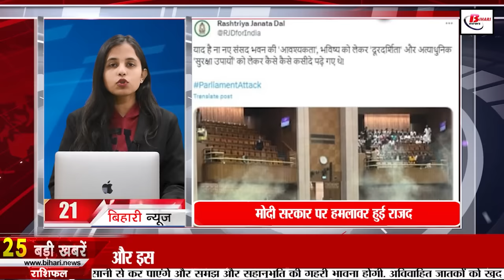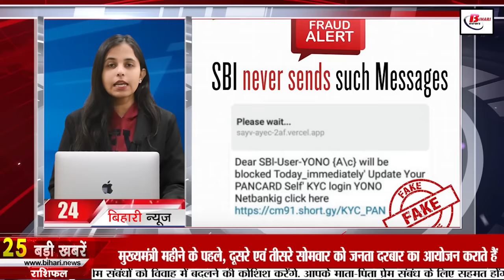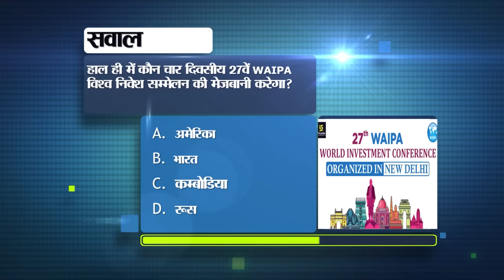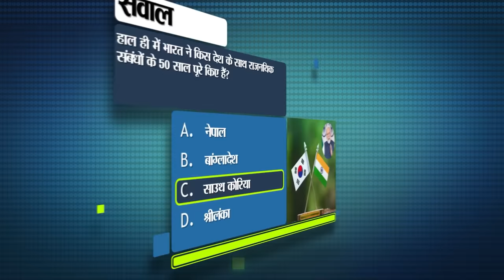Today Live Bihar News of 14th December 2023.Bihar Schools,Buddhist Festival,Bihar Latest Vacancy.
Today Live Biha News of 14th December 2023.Bihar Business Connect 2023,Bihar schools,Buddhist festival, government schools,Bihar Latest Vacancy, investment in Bihar

1. Last date for recruitment of 5280 posts in SBI extended

2. Bihar schools will now have internet facility, instructions issued regarding teachers

3. Today in Bihar Tourism we will tell about Bimbisar Jail.
4. The last date to apply for the Chief Minister Girls (Graduate) Incentive Scheme is nearing.
5. Last date for free updating of Aadhaar card extended

6. Give information about sand, liquor smuggling and missing children and militants and get reward.

7. 26 IAS including DM of 5 districts of Bihar promoted

8. Shahi Litchi of Bihar will now reach Europe

9. Statement of Prohibition Minister regarding liquor ban in Bihar

10. Preparations for Buddhist festival begin in Bodhgaya

11. Today in Bihari Pehchan we will talk about Bindeshwar Pathak.

12. Entrepreneurs reached Bihar to see Fatuha Industrial Area.

13. CM Nitish laid the foundation of Janaki Temple

14. Date of monthly examination to be held in government schools released

15. Gopalganj laborer's son in the list of IPL 2024 player auction
16. Severe winter begins in Bihar

17. Half a dozen NH projects will be completed in Bihar next year

18. Pawan Singh reached Ara Civil Court in the case of divorce from his wife.

19. JDU National Executive meeting will be held on this day

20. Sushil Modi attacks Lalu Yadav regarding investment in Bihar

21. RJD attacks Modi government after security lapse in Lok Sabha

22. Shahrukh Khan said this to buy MS Dhoni
23. Today's date is recorded in the history of India for many reasons.

24. Today in Viral News we will talk about PAN card update.

25. 3 new features coming in WhatsApp channel

26. Hearing the news of teacher going on deputation, the health of 11 girls deteriorated while crying.

27. 56 Circle Officers of Bihar got promotion as Land Reform Deputy Collector.